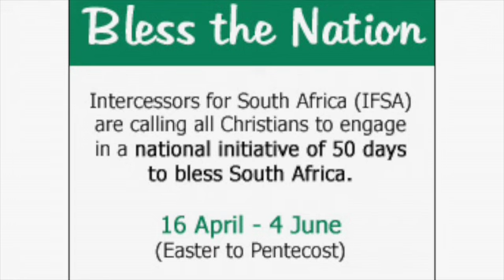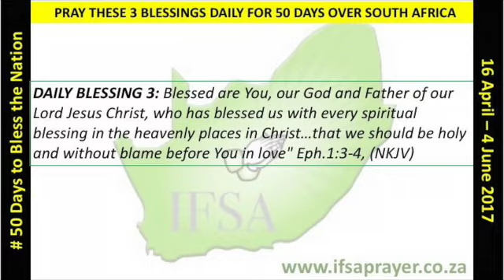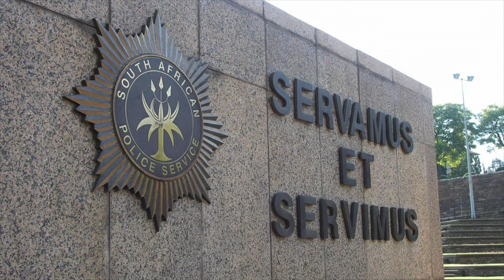IFSA Bless the Nation - 50 days of prayer. Day #9: Chief Justice Mogoeng Mogoeng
Welcome to day 9 of the "Bless the Nation" - 50 days of prayer. We continue during week 2 to focus on government and judicial spheres. We are privileged to have Chief Justice Mogoeng Mogoeng  share a powerful, prophetic word of God's plan of restoration for our nation from Joel chapter 2.